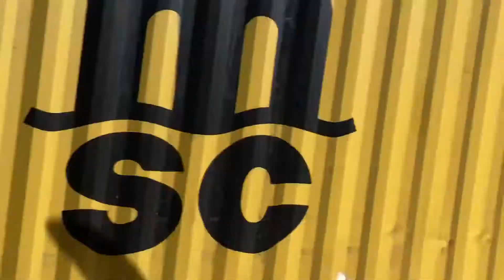Trains at kelvedon 29/3/21